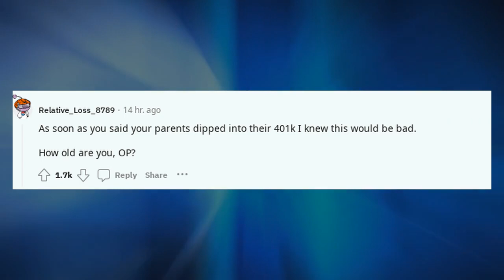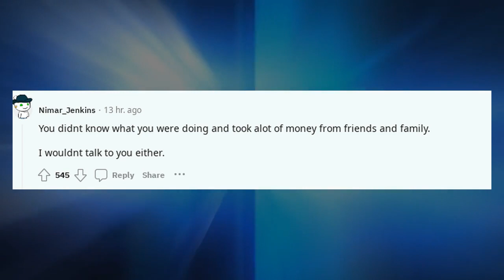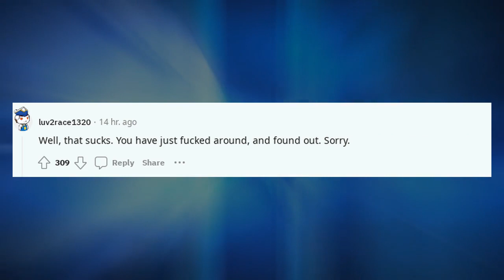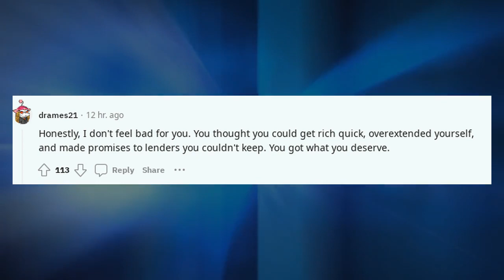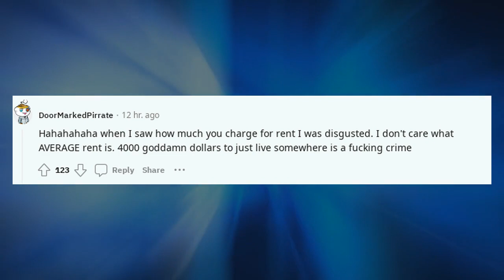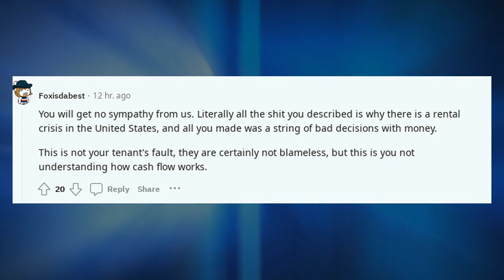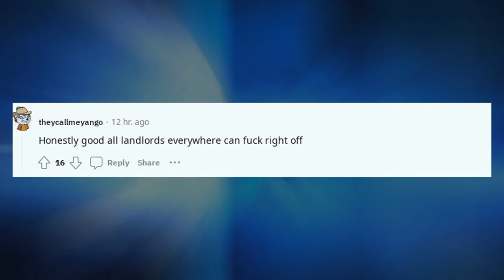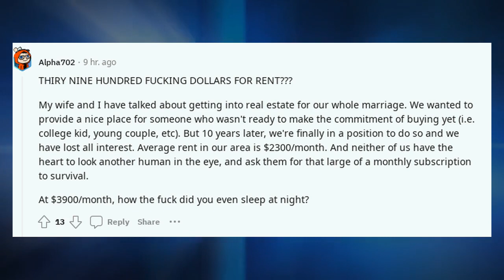Reddit confessions reaction | Jobless tenants made me lose my property and my family.